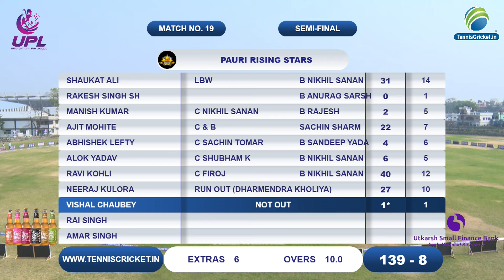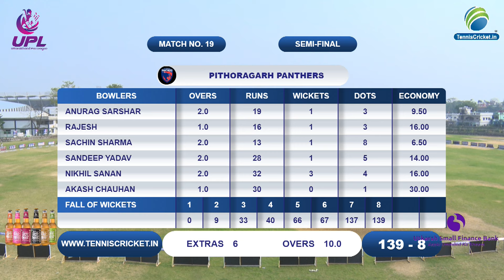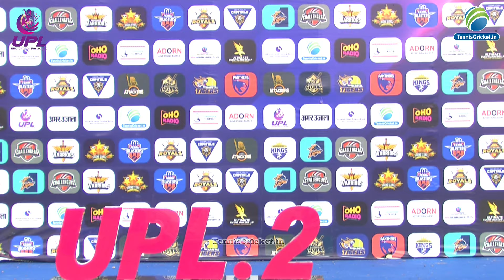Qualifier 2 | Pauri Rising Stars V/s Pithoragarh Panthers | Uttarakhand Pro League Season 2